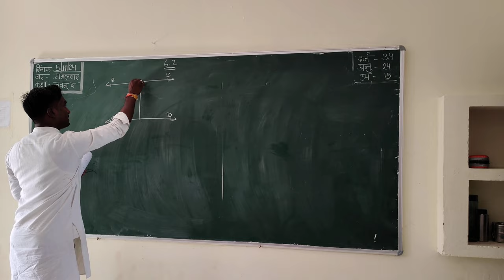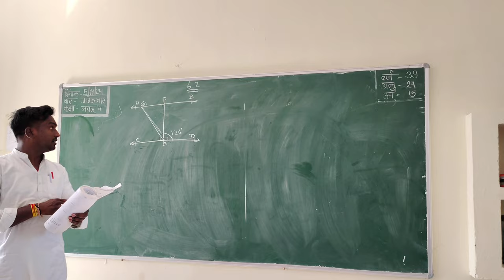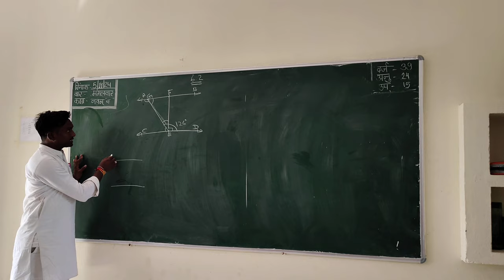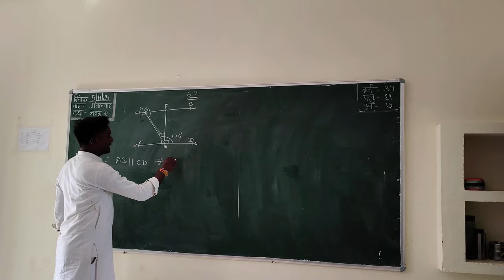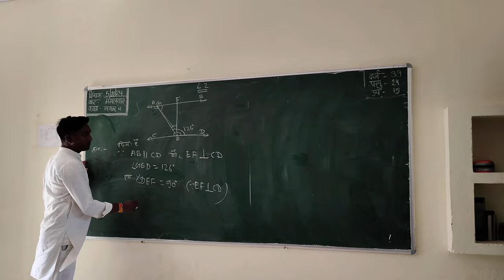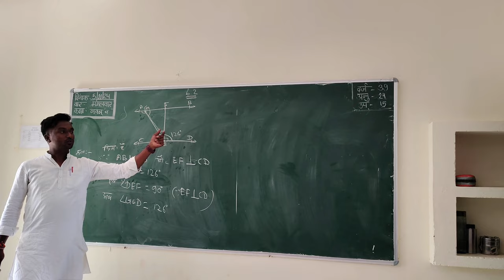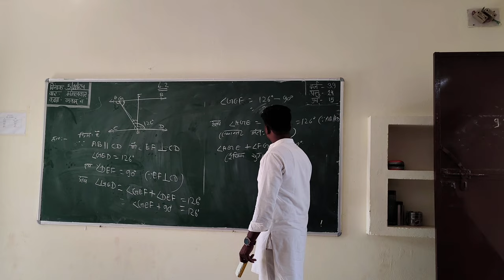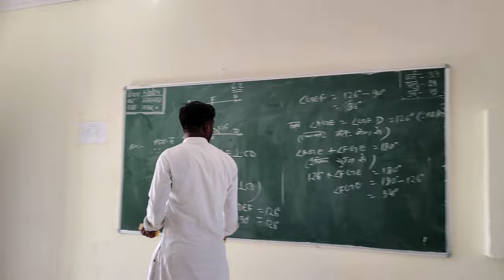9th MATHS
9th MATHS Exercise 6.2 Q.no. 2